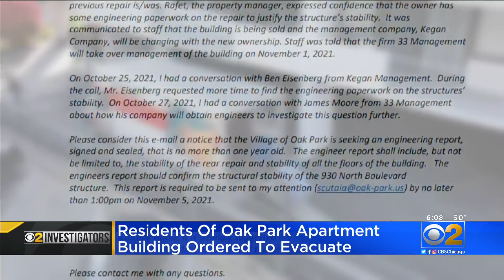Residents Of Oak Park Building Ordered To Evacuate Amid Fears Of Collapse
The clock was ticking late Tuesday for dozens of people living in an Oak Park building. They have ordered to leave, immediately, because of concerns the building may collapse. CBS 2 Investigator Megan Hickey reports.